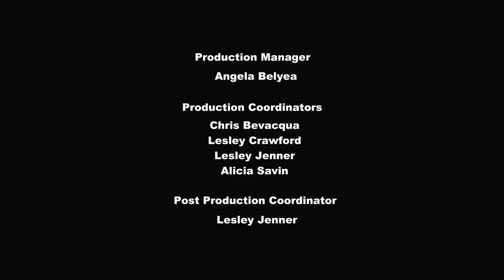My Little Pony en français 🦄 Alerte, bébés poneys ! | La magie de l'amitié | Épisode Complet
Pinkie Pie est engagée par les Cakes pour garder leurs jumeaux, une tâche pour laquelle elle manque singulièrement de préparation….

Bienvenue dans la maison officielle de My Little Pony et Equestria Girls! 🦄 Découvrez la magie ✨ de l'amitié avec Twilight Sparkle, Rainbow Dash, Pinkie Pie, Rarity, Fluttershy, Applejack et leurs amis. Profitez de superbes épisodes MLP ici sur la chaîne officielle My Little Pony, où vous pouvez trouver: My Little Pony: L'amitié est magique, My Little Pony Equestria Girls, MLP Stop Motion Shorts, Hello Pinkie Pie et nos nouveaux épisodes Pony Life.

🌈 Rencontre l’escouade Pony! 🌈

Que ce soit Twilight Sparkle la licorne ailée, Rarity la licorne, Rainbow Dash et Fluttershy les pégases ou Pinkie Pie et Applejack les poneys terrestres, apprends à connaître tes amies préférées de My Little Pony et Equestria Girls!

My Little Pony - Les poneys:
💜 Twilight Sparkle: La chef de la bande des 6 poneys principaux de l'univers My Little Pony, partage la magie de l'amitié avec tous les poneys qu'elle rencontre.
❤️ Fluttershy: Un poney aimable et gentil qui aime toutes les créatures, qu’elles soient grandes ou petites.
🧡 Applejack: Elle est honnête, amicale et d’une gentillesse extrême!
💛 Pinkie Pie: Le poney le plus drôle, qui sait désamorcer toute réticence!
💚 Rarity: La passionnée de mode, reconnue pour sa beauté et sa générosité.
💙 Rainbow Dash: Une amie fidèle et fiable toujours prête à partir à l’aventure!

My Little Pony - Equestria Girls:
💜 Twilight Sparkle:Intelligente et curieuse, cette Equestria Girl est toujours prête à relever un nouveau défi!
❤️ Fluttershy: Bien que timide et calme, cette Equestria Girl pleine de bienveillance défendra ses amis coûte que coûte!
🧡 Applejack: Sincère et confiante, cette Equestria Girl est fidèle à elle-même.
💛 Rainbow Dash: Coéquipière par excellence, cette Equestria Girl adore s'amuser avec ses amis !
💚 Rarity: Toujours à la mode, cette Equestria Girl est généreuse et fabuleuse !
💙 Pinkie Pie: Divertissante et dynamique, cette Equestria Girl veille toujours à ce que ses amis passent un bon moment!

✨À propos de Pony Life ✨

Explore le côté amusant de l’amitié avec My Little Pony : Pony Life ! Les poneys passent la plupart de leur temps au Sugarcube Corner ; c’est comme aller chez un ami après l’école. C’est là que Pinkie Pie sert des petits gâteaux crèmeux aux meilleures clientes du monde : ses amies ! Ensemble, tes 6 petits poneys préférés font face à toutes sortes de dilemmes avec les petits gâteaux, d’échecs avec le glaçage, de délicieuses catastrophes, et d’accidents avec la magie. Et grâce à une source mystérieuse de potion magique, toutes les aventures prennent une tournure vraiment ridicule !